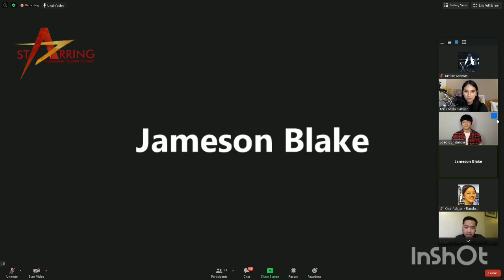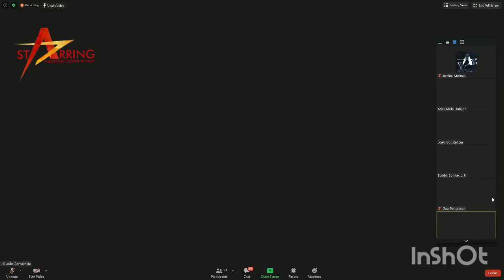Jameson Blake umaming hindi naging sila ni Elisse Joson, Joao naging marupok kay Sue Ramirez!